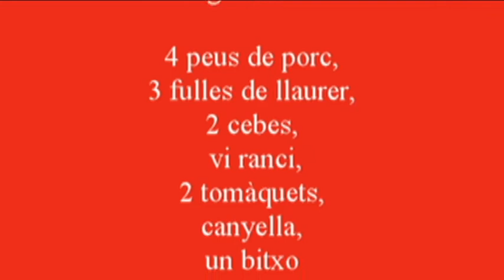cuina 4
Peus de porc